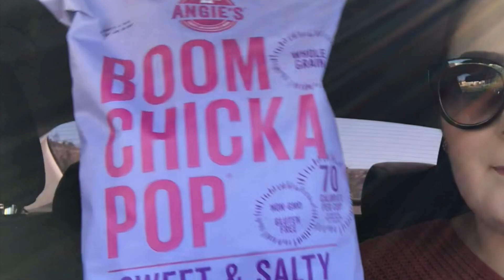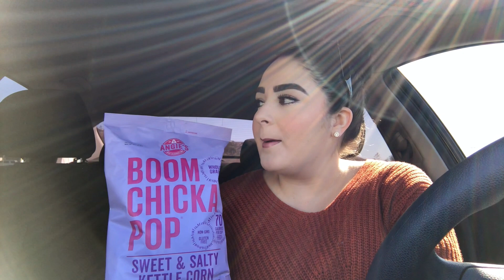Halloween as SABRINA SPELLMAN | Vlog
I hope you all had a fun and festive day!
Xoxo, Sara